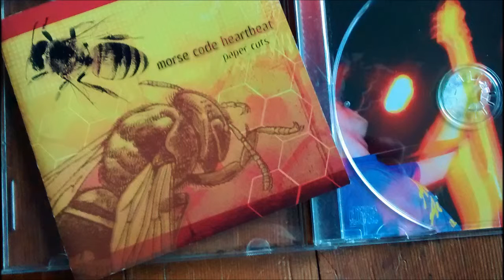Morse Code Heartbeat - North Korea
R.I.P. RC